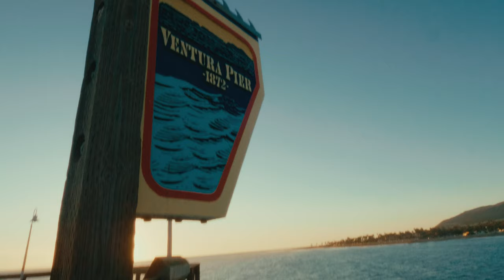Californie 2022 | Film Emulation CinePrint16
Petite vidéo tournée pendant notre road trip en Californie avec du matériel très minimaliste

GH5 + Cineprint16
Colorgrading sur Davinci Resolve